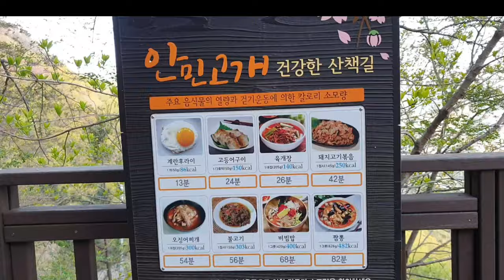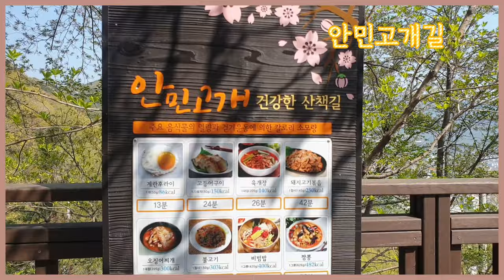건강한 산책길 안민고개길 Healthy trails